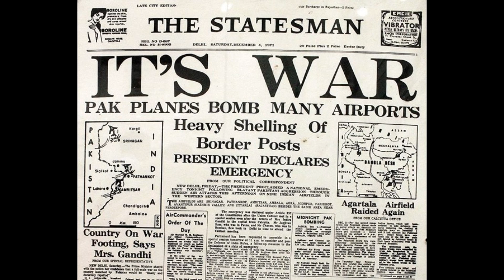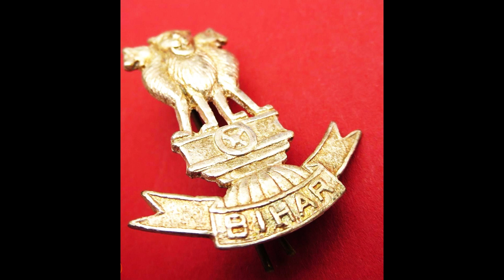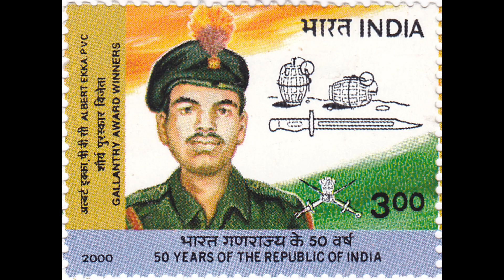झारखंड के सपूत परमवीर चक्र विजेता अल्बर्ट एक्का || Biography of Lance Naik Albert Ekka , PVC...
Your Queries..

When did Albert Ekka got Param Vir Chakra?
Who won battle of Gangasagar?
Where was Lance Naik Albert Ekka?
गंगासागर का युद्ध किसने जीता?
Where is Albert Ekka War Memorial?
Who got Param Vir Chakra from Bihar in 1971 war?
अल्बर्ट एक्का युद्ध स्मारक कहां है?
अलर्वट इका कौन थे?
झारखंड के प्रथम परमवीर चक्र विजेता कौन थे?
अल्बर्ट एक्का की मृत्यु कब हुई थी?
अल्बर्ट एक्का को परमवीर चक्र से कब सम्मानित किया गया?
Who is the gallantry award winners Albert Ekka?
When was Albert Ekka awarded the Param Vir Chakra?
Where was Lance Naik Albert Ekka born?
लांस नायक अल्बर्ट एक्का का जन्म कहां हुआ था?
What is the full name of Albert Ekka?
What did Albert Ekka do?
अल्बर्ट एक्का ने क्या किया?